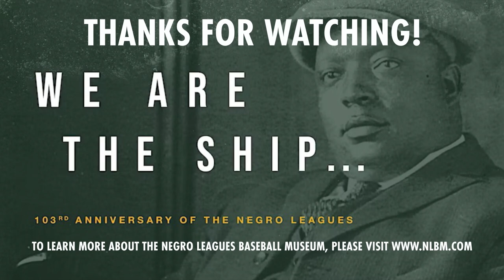We Are The Ship : Celebrating 103 Years of Negro Leagues Baseball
The Negro Leagues Baseball Museum presents We Are The Ship. Join Jackson County Executive, Frank White; Kansas City Missouri Mayor, Quinton Lucas; and Kansas City Kansas Mayor, Tyrone Garner for breakfast and a historic leadership discussion celebrating the 103rd Anniversary of the Negro Leagues formed in Kansas City.